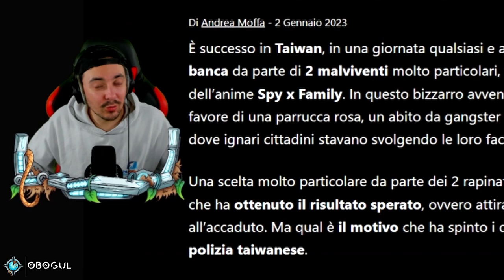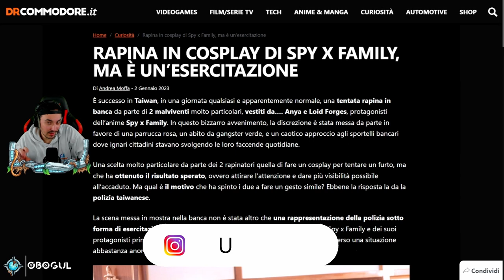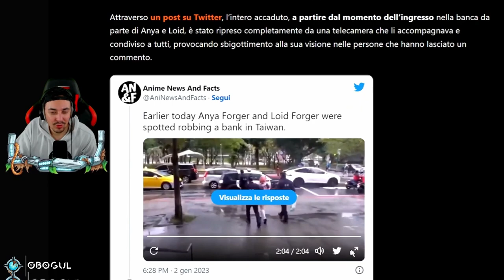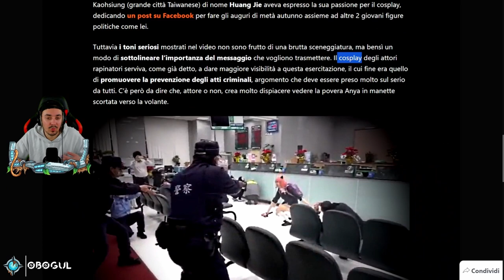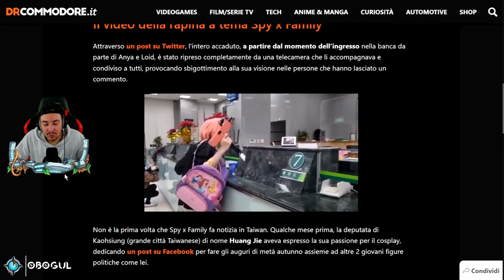RAPINA una BANCA Vestita da ANYA di Spy x Family (REAL O FAKE)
📌Diventa virale un video di una cosplayer di Anya (Spy x Family) che fa una. in una banca. Qual'è però la verità dietro a tutto questo? Commentiamolo insieme

🏎 Ciao BOLIDE!! 🏎
Ricordati di cliccare sulla campanella 🔔
Per attivare le notifiche e non perderti NESSUNO dei nuovi video

🏆 Vuoi supportarmi gratuitamente ed hai Amazon Prime? Collegalo al tuo account Twitch ed abbonati al mio canale live:
Collega il tuo account ➤

↓ ▰▰▰▰▰▰▰▰▰▰ 🎮 ALTRE INFO 🎮 ▰▰▰▰▰▰▰▰▰▰ ↓